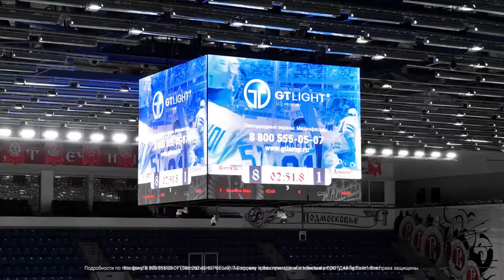LED Video cube. Podolsk. Ice Palace «Vityaz». GT Light International.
Led video cube for the Vityaz Ice Palace in Podolsk. The purpose of the screen is to play referee information, replays of the game, and promotional videos. The video cube has four working faces. On three faces, led panels cover the entire area and one simplified one with a height of 1008 mm, designed for displaying judicial information. LED brightness 7500 cd/m². Operating temperature range -45°С - +70°С.
Pixel pitch: 6 mm
Resolution: 832 x 672 px
Size: 4,992 x 4,032 m